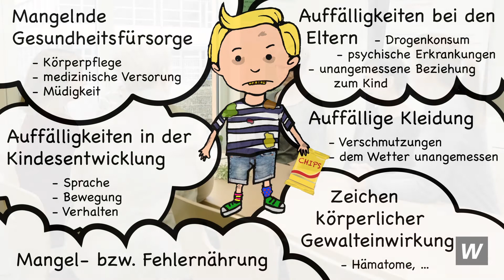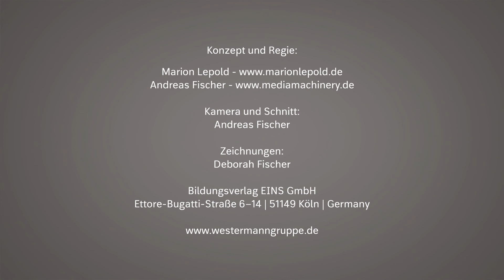Das kommt mir komisch vor! Elterngespräch bei Verdacht auf Kindeswohlgefährdung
Dieses und weitere Praxisvideos finden Erzieher/-innen sowie alle Interessierten auf dem Portal
Dort erwarten Sie darüber hinaus:
• Fachartikel (z. B. zum Thema „Aufsichtspflicht in der täglichen Praxis“, „Kinder aus geflüchteten Familien in der Kita“ oder „Bewegung in der Kita“)
• To-do-Listen und Checklisten (z. B. „Planung und Durchführung eines Elternabends“)
• Audiogeschichten
• Rätsel
• Spielideen
• Malvorlagen
Die Inhalte werden kontinuierlich erweitert.